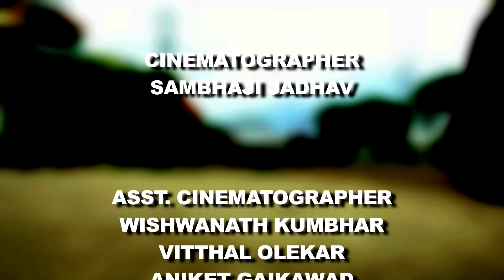The Winner | विजेता | Award Winning Short Film | Zindagi Ka Asli Hero | असली हीरो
Watch Anasuya Motion Presents a message Oriented Short Film "THE WINNER".
Story & Producer- Atmanand B. S.
Screenplay/Dialogue & Direction - Renuka. S.
Artists- Raju Patil, Atmanand B.S & Aslam Arab.
DOP -Sambhaji Jadhav.
DOP's Assistants- Wishwanath Kumbhar,Vitthal Olekar, Aniket Gaikawad.
Editor- Purosattam
Dubbing & Mixing-CK Studio
Catering - Aaditya Hotel.
Special Thanks - Ganesh Raut, Santosh Narale.
© 7 Heaven Entertainment